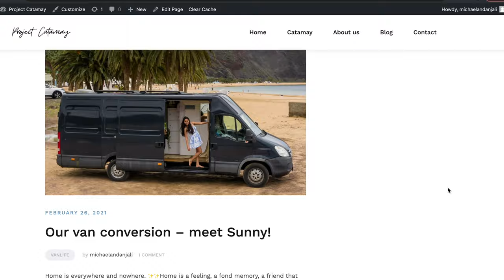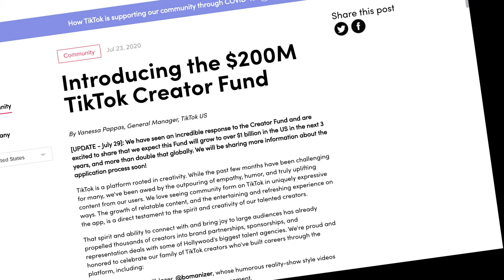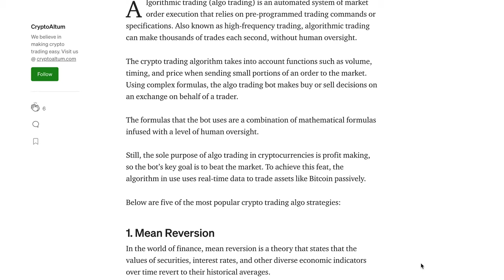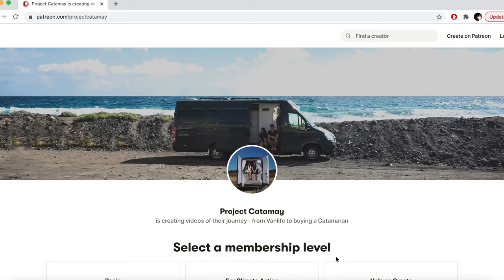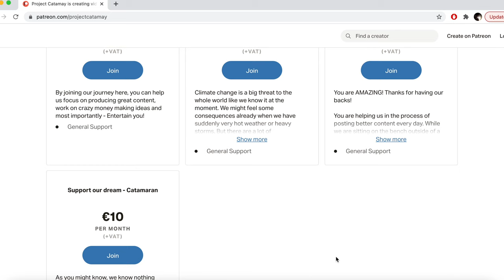1st Month Earning: How much MONEY did we make with Tiktok, Youtube and Crypto? | Project Catamay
A few questions many of you have asked us are: How are you going to make money? How much can you make with tiktok, youtube or crypto trading?

Well, in this episode we are covering them all.
From the beginning we said we will be sharing all our money making strategies with you and also how much we make with them.

The earnings covered in this video are from the month of February 2021.
We reached the mark of being able to monetise on tiktok and Youtube in Feb, so the numbers are relative to the follower-ship.
We hope to see this number growing as more of you join us on this journey! :D
Oh by the way, if you would like to support us you can now become our patron

We're Michael & Anjali, a Germany-based couple, living full-time in our self converted camper van! We have a crazy dream of one day living on a catamaran, and to reach that we are figuring out ways of making money on the road and also learning to sail. Join our adventures on this channel.

Apart from our goal of getting a catamaran, we hope that we are able to inspire you all to chase after your own dreams however big or small they may be!
We know it's hard to break out of the social pressure and believe in ourselves, but we hope to create a community of individuals who want to at least give it a try and grow and support one another on their own journeys.

Camera Gear used:
DJI Mavic Pro 2:
(DE) | (US)
Go pro 7 BLACK:
(DE) | (US)
Go pro cover
tripod: (DE) | (US)